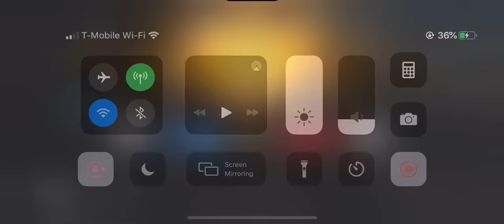Call of duty time